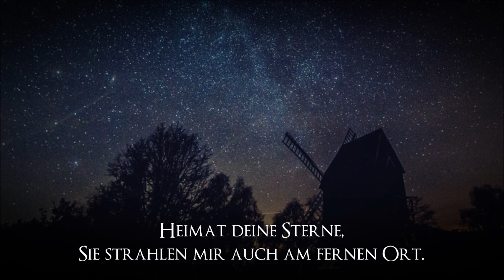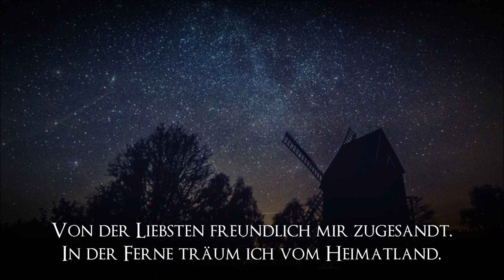♫ „Heimat, deine Sterne“ • 1941 [+Liedtext] ♪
Berge und Buchten vom Nordlicht umglänzt,
Golfe des Südens von Reben begrenzt.
Ost und West hab ich durchmessen,
doch die Heimat nicht vergessen.
Hörst du mein Lied in der Ferne.
Heimat.

Heimat deine Sterne,
Sie strahlen mir auch an fernem Ort.
Was sie sagen, deute ich ja so gerne,
Als der Liebe zärtliches Losungswort.
Schöne Abendstunden,
Der Himmel ist wie ein Diamant.
Tausend Sterne stehen in weiter Runde,
Von der Liebsten, freundlich mir zugesandt.
In der Ferne träum' ich vom Heimatland.

Stand ich allein in der dämmernden Nacht,
Hab ich an dich voller Sehnsucht gedacht.
Meine guten Wünsche eilen,
Wollte nur bei dir verweilen
Warte auf mich in der Ferne.